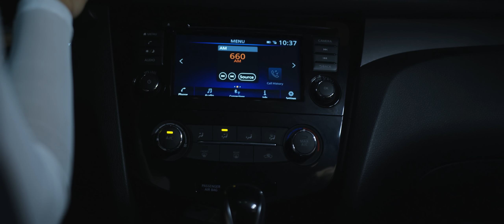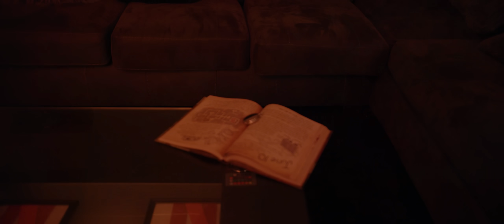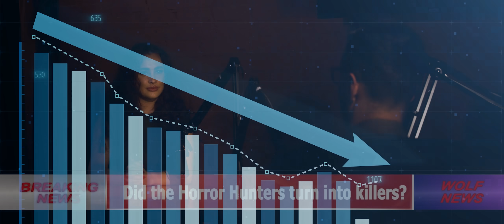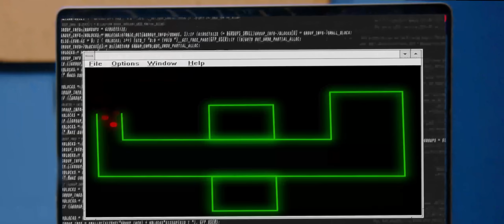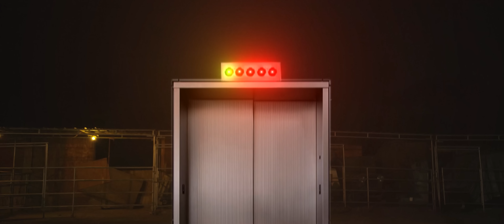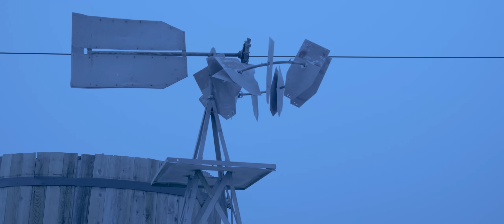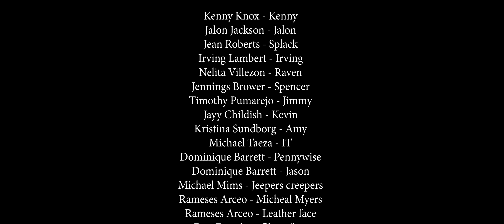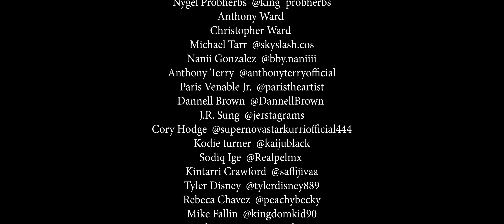"DON'T DISRESPECT HALLOWEEN" PT.5 (THE MOVIE)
Kenny & his friends have went from the haunted to the hunters , now Arming them selves with the tools to fight back on Halloween against the evil that lurks the night . The hunters are approaching their greatest threat yet & have no idea how far down the rabbit hole goes .